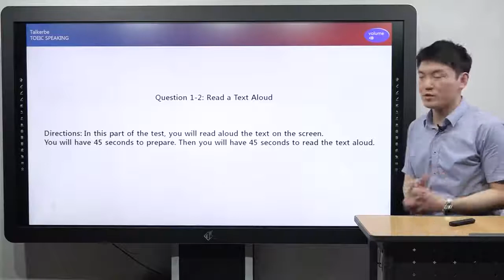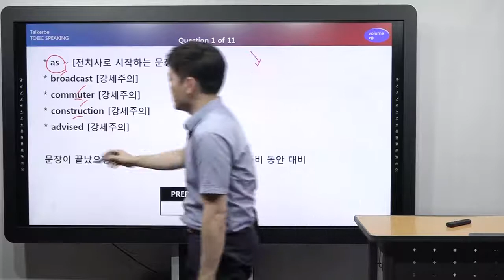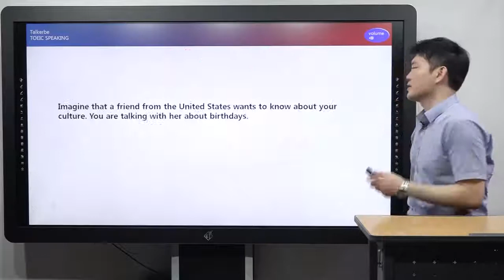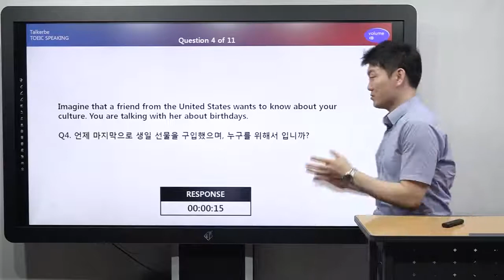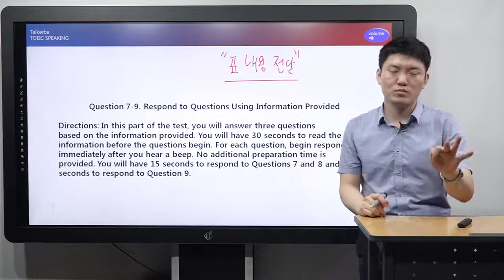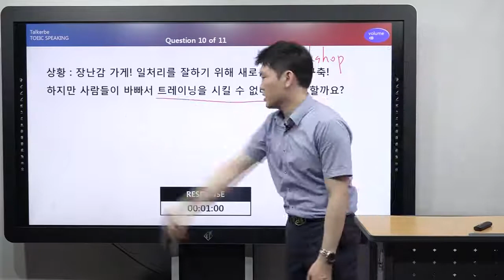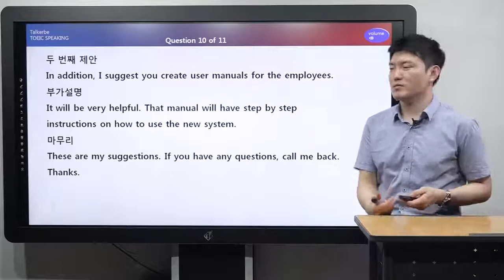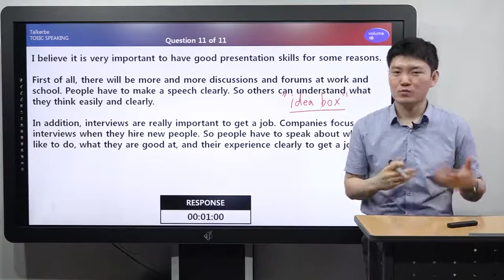[토커비] Mike 토익스피킹 기출 총평 해설강의 (16.08.20 11:30 시험)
[토커비] Mike 토익스피킹 기출 총평 해설강의 (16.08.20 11:30 시험) 영상입니다.